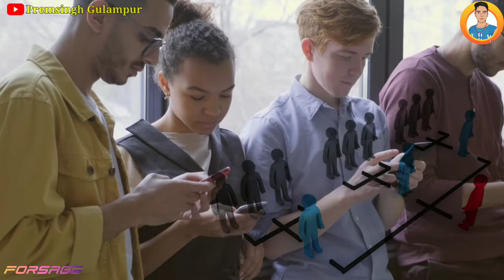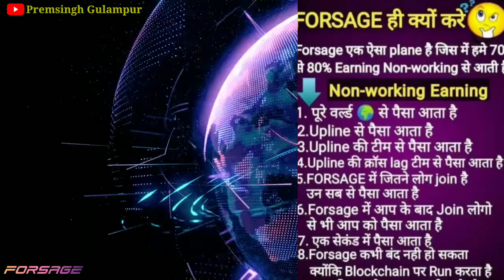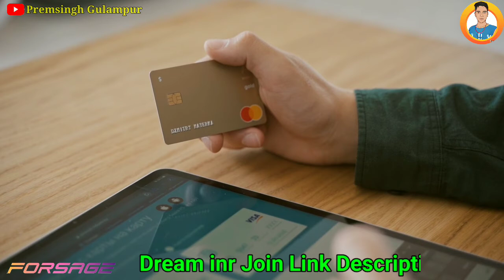Forsage सही है या गलत ❌❌ || forsage kya hai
*🙋‍♂️ पूरे इंडिया में धूम मचा देने वाला प्लान  को लॉन्च हो गया है।*

𝙁𝙤𝙧𝙨𝙖𝙜𝙚 𝙟𝙤𝙞𝙣 𝙉𝙤𝙬

  *दोस्तों आ गया 🌎 दुनिया का number 1  प्लान!* *जहाँ आप छोटी सी टीम बनाकर या ना के बरबर काम करके भी* *कमा सकते हो डेली के लाखो!* 💎💎

Dream inr में आऐ और लाखों कमाए Joining Amount  Rs 200

➡➡➡ Suggested Keyword ➡➡

Premsingh video
Premhelper editing
Premhelper
Premsingh video
Gulampur
Premhelper editing

** IMPORTANT NOTICE